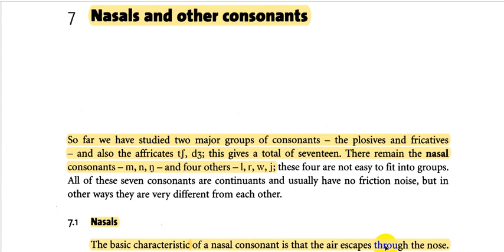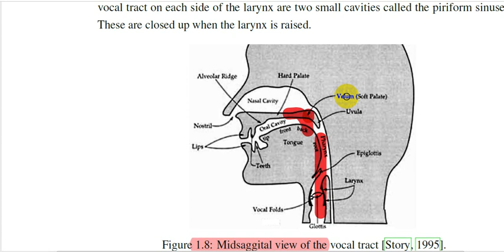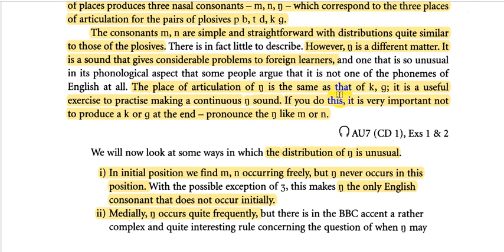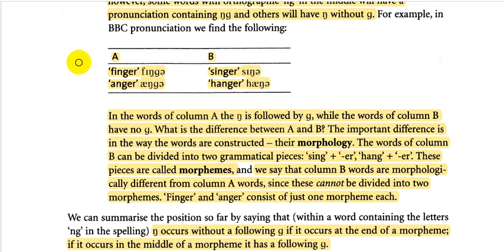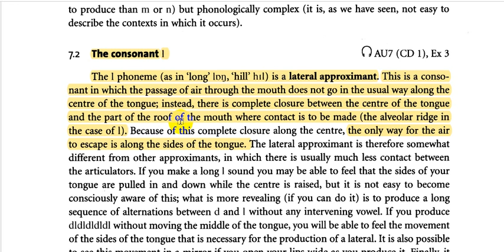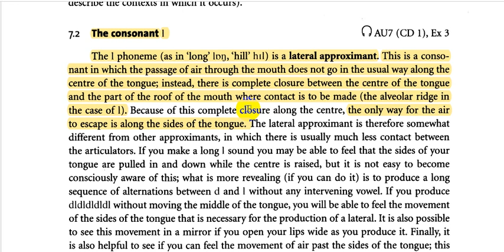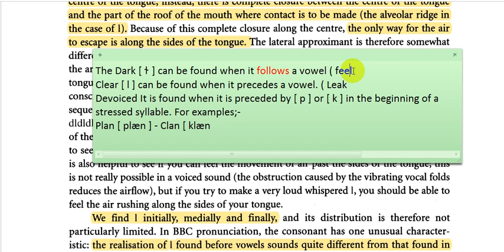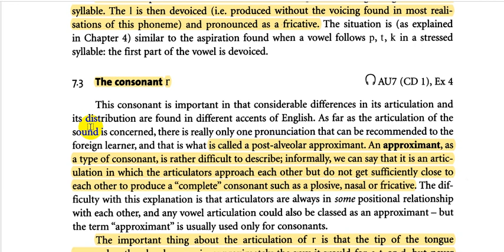12- شرح الفصل السابع Part 1 بـ(English Phonetics and Phonology) الاستاذ محمد نجم النوفلي.